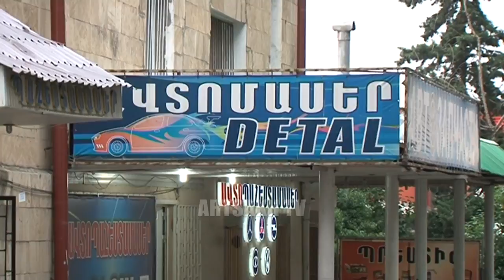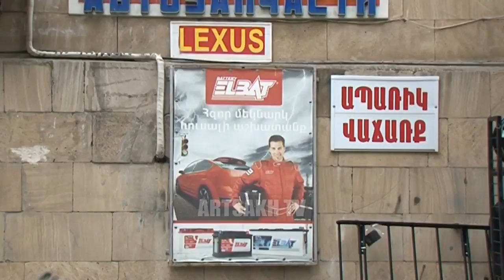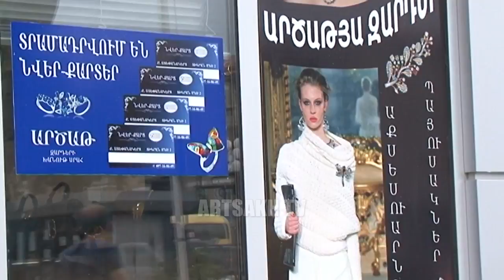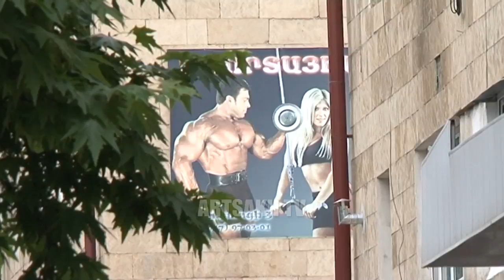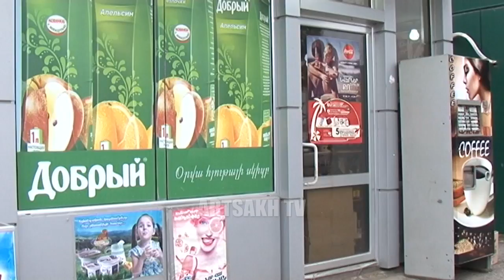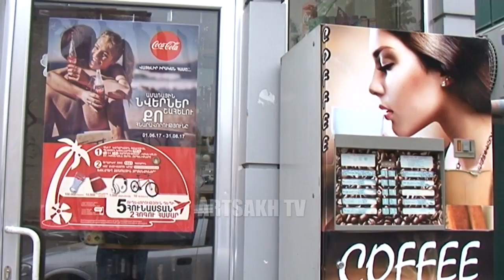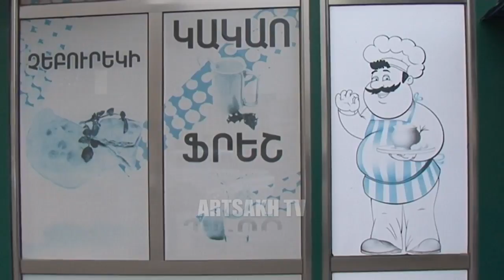ԻՄ ԻՐԱՎՈՒՆՔԸ 29.06.2017